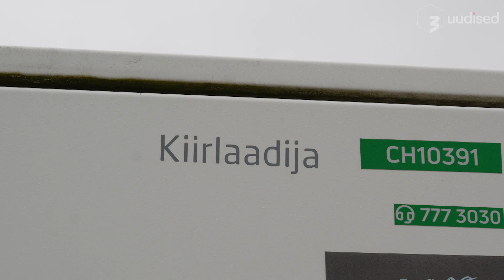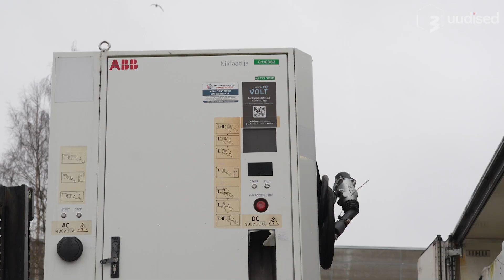Enefit elektriautode laadijad leiavad uue elu Ukrainas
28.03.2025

Enefit uuendab oma elektriautode laadimisvõrku ning annetab Ukrainale 28 võrgust eemaldatud ELMO laadijat. Tegemist on 50-kilovatiste ABB Terra 51 kiirlaadijatega, mis olid ühed esimesed omataolised Eestis ja mängisid olulist rolli elektriautode levikus. Kuigi nende tarkvaratoele enam uuendusi ei tehta, on laadijad tehniliselt töökorras ning saavad Ukrainas jätkuvalt kasutust. Laadijate transportimise ja paigaldamise korraldab rahvusvaheliselt tunnustatud organisatsioon AVERE Ukraine

Reporter: Liis Epro